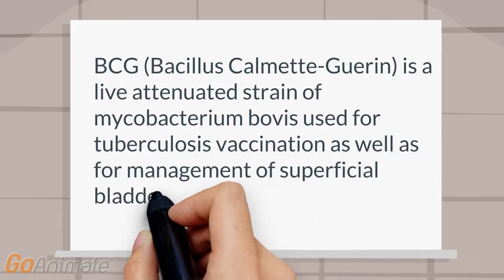What is BCG?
ID: Oncology: BCG (Bacillus Calmette-Guerin) is a live attenuated strain of mycobacterium bovis used for tuberculosis vaccination as well as for management of superficial bladder cancer